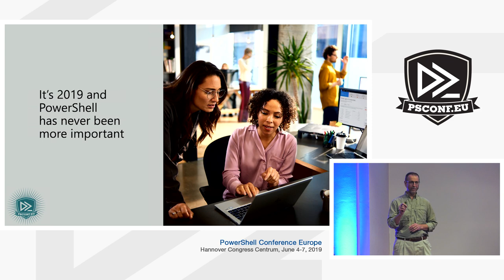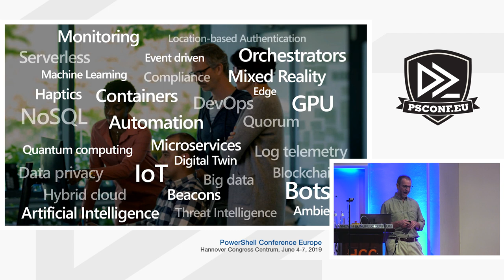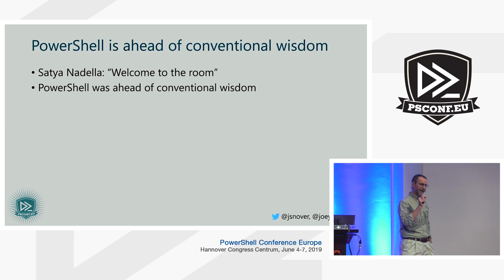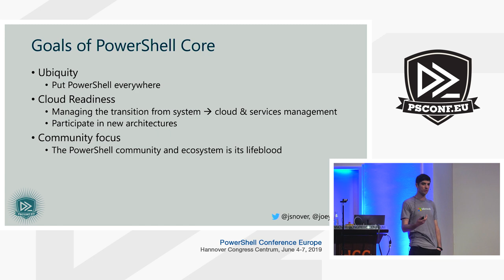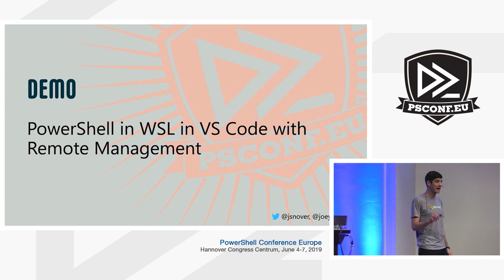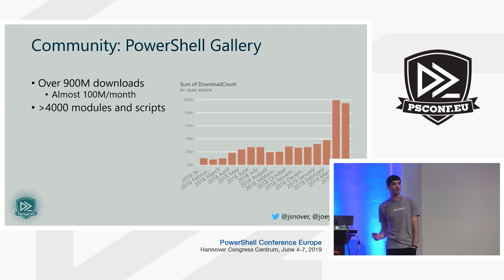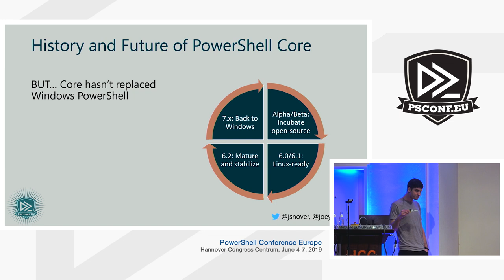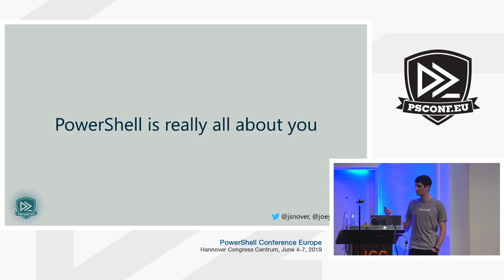Jeffrey Snover, Joey Aiello - psconf.eu 2019 Keynote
PowerShell inventor and Technical Fellow Jeffrey Snover and PowerShell Program Manager Joey Aiello take a look at the state of the shell. Check out why software is eating the world, and how automation in general and PowerShell in particular help you tackle the challenges.